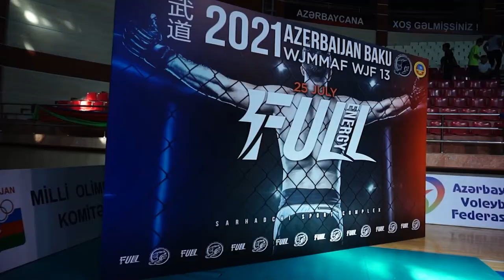ALMAZ AKUN VS CAVID AMIRASLANOV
WJMMAF WJF 13